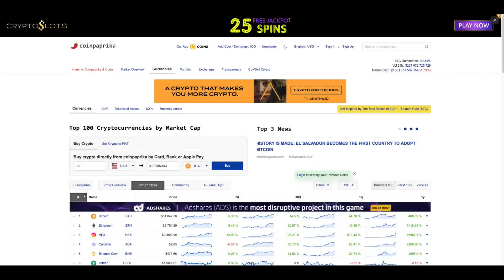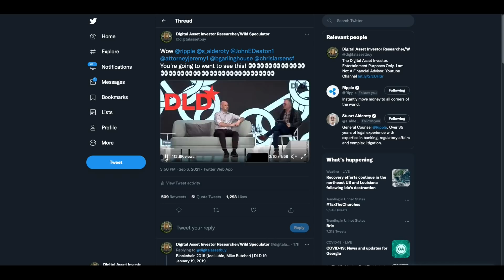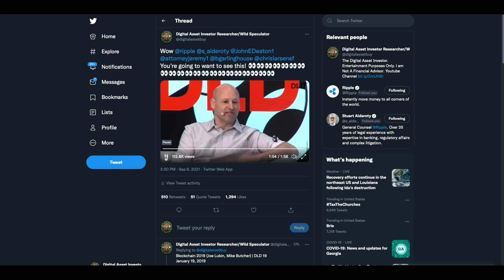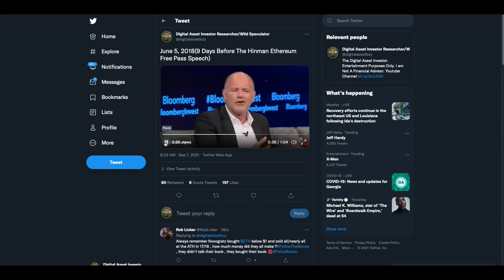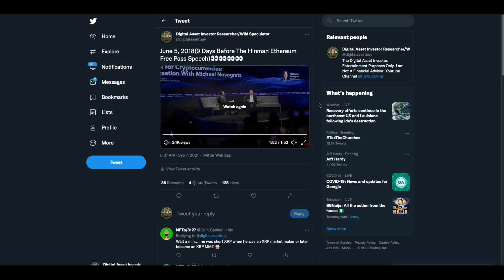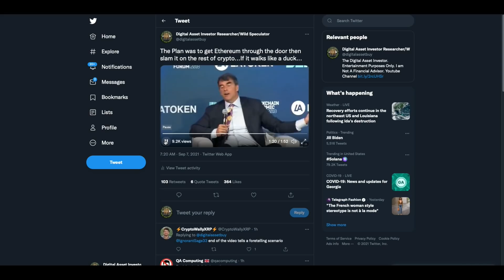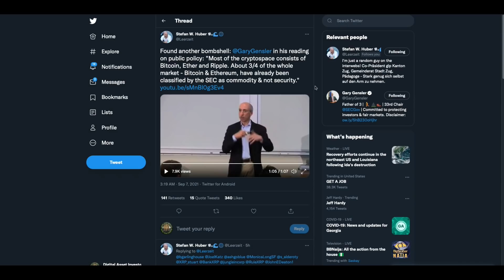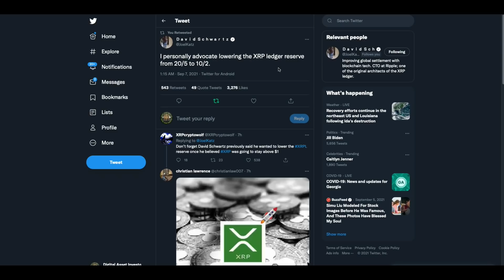SEC / Ethereum vs. Ripple / XRP MUST SEE!